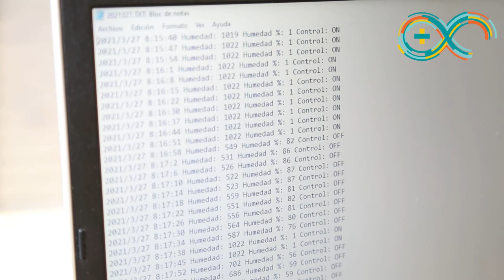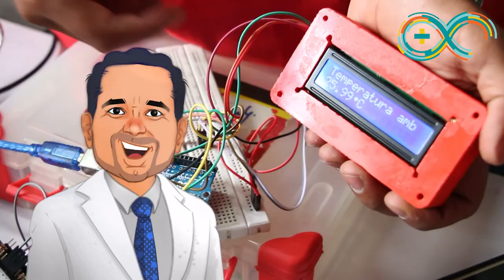Arduino Week | Arduino Day | Institución Universitaria Pascual Bravo | 2022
Arduino week is a worldwide celebration of Arduino’s birthday. It’s a 5-days--long event—organized by the community - where those interested in Arduino get together, share their experiences, and learn more about the platform. Participation is open to everyone, either as an organizer or participant, from “makers” and students to professional developers and educators.

La semana del Arduino  es una celebración mundial del cumpleaños de Arduino. Es un evento de 5 días de duración, organizado por la comunidad, donde los interesados en Arduino se reúnen, comparten sus experiencias y aprenden más sobre la plataforma. La participación está abierta a cualquier persona, ya sea como organizador o participante, desde creadores y estudiantes hasta desarrolladores profesionales y educadores.

Esta octava versión del evento es organizado por la Facultad de Ingeniería en el marco de Arduino Week 2022 y Expotecnológica 2022, liderado por los docentes ocasionales Ramiro Antonio Lopera Sánchez como Director del evento, Oscar Ignacio Botero Henao, Jesús Ignacio Calle Pérez, Carlos Alberto Valencia Hernández y el docente auxiliar Oscar Julián Galeano Echeverri, con la colaboración de la docente ocasional Vesna Srdanovic, integrantes del Semillero de Investigación en Ciencias Electrónicas e Informáticas – SICEI y el apoyo logístico de la docente Rosalba Ríos Galvis. En alianza con la Secretaría de Desarrollo de Medellín. Dicho evento se llevará a cabo en los valles del software ubicados en Belén, San Javier y San Cristóbal..